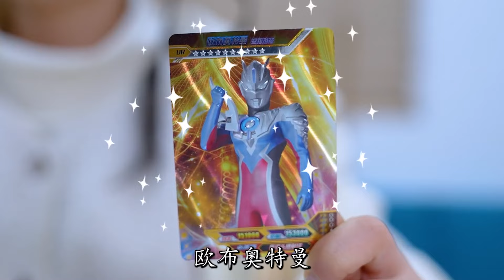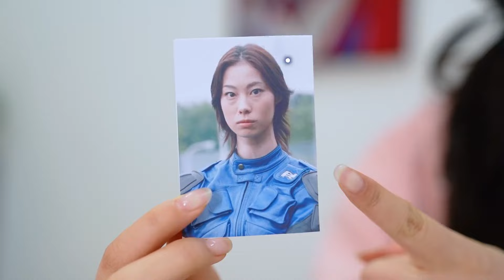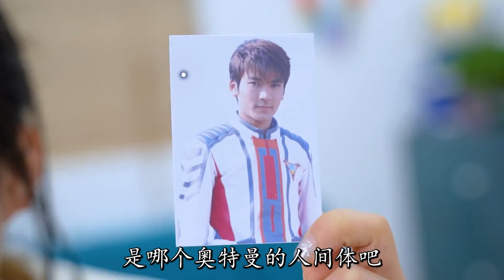奥特曼和人间体合体！令人变身赛罗，大古是哪个奥特曼的人间体？/侦探周小一【百变熊豆豆】